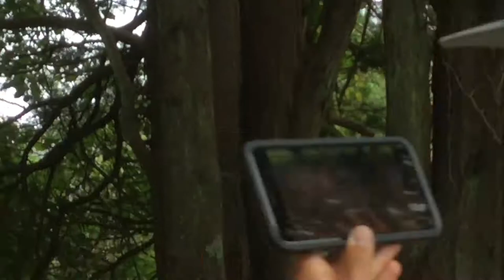I Found Jack We Started A Base ep 2